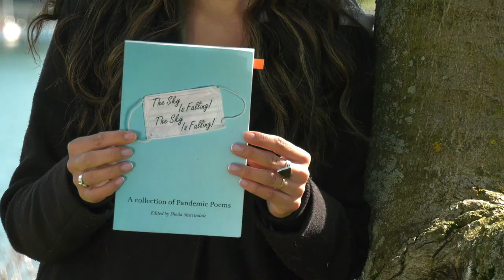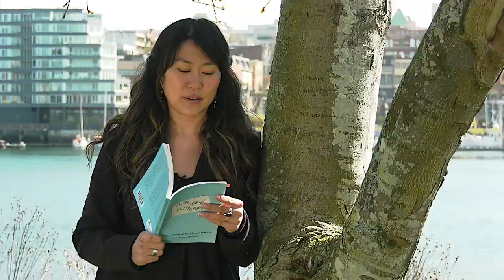Poets Caravan: Sharon Sunhye Lee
This video is part of the Planet Earth Poetry Poets Caravan project. If you'd like to explore our interactive map archive of poets, visit this

Sharon Sunhye Lee resides in Victoria, British Columbia, where she enjoys writing, teaching, rollerblading, and photographing nature on Vancouver Island. Her writing is inspired by emotion-rich moments and experiences of beauty, wonder, and concern. She is the author of two poetry and photography books - Detours: Adventures Abroad and Reflections at Silver Lake. Sharon is currently writing her third book.